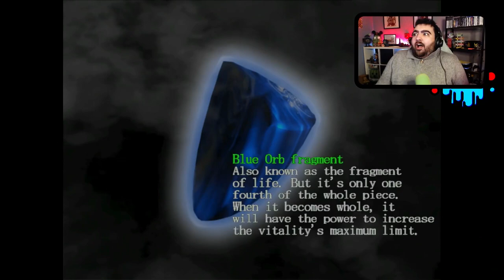This Bird is HARASSING ME! - Devil May Cry HD Part 6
Bikes, Babes and Badasses. I like some of those things!

Devil May Cry is an urban fantasy action-adventure game franchise created by Hideki Kamiya. It is primarily developed and published by Capcom. The series centers on the demon hunter Dante and his efforts to thwart various demon invasions of Earth.

Console - PS5